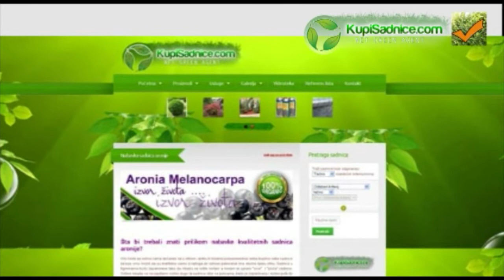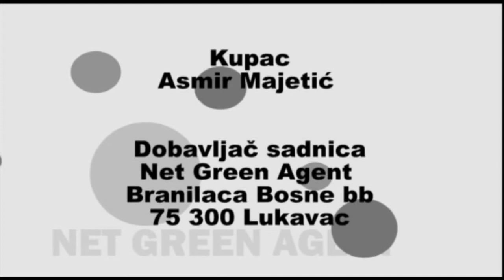Aronija i Goji Asmir Majetic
Generalni Distributer sadnica za BiH
Net Green Agent zastupništvo Lukavac
Branilaca Bosne bb
75 300 Lukavac, BA
Generalni Distributer sadnica za RH
 ULMUS KLUB d.o.o. Zagreb
Savska Opatovina 110/1,
10 000 Zagreb